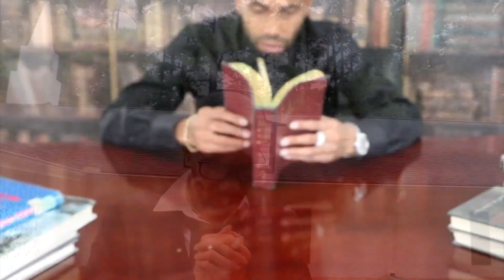(Official Video) Juliano - Soul Of A Trapper Juliano trap zone6 Atlanta rapper DopeSpot 3.5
( Official Video ) Juliano - Soul Of A Trapper Shot By StickTV Juliano trap zone6 Atlanta rapper DopeSpot 3.5